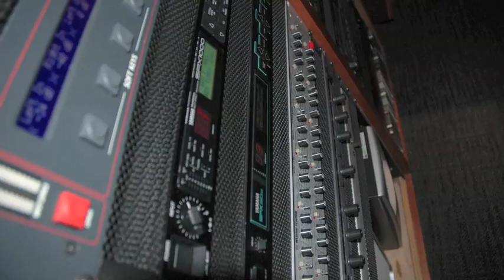Nicole Smith and Carol Russo on Tuttle Talk